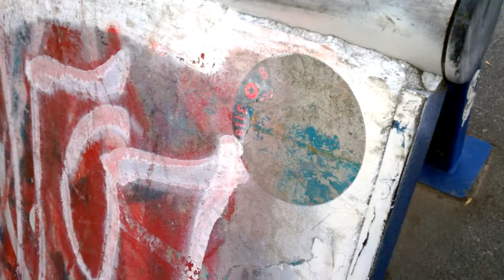Vidéo de test avec le Nokia Lumia 625